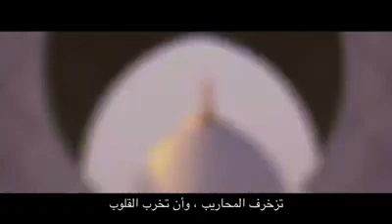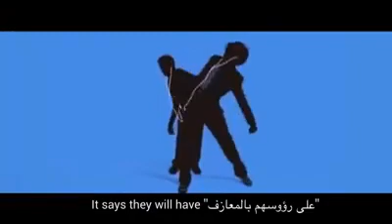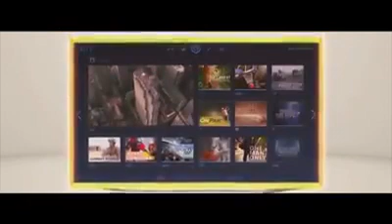Signs of Doomsday (Qiyamah) Urdu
Signs of Qiyamah as mentioned in Hadith